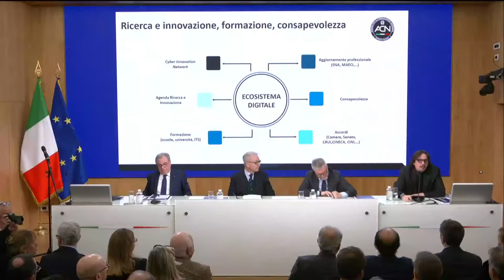Estratto Presentazione Relazione al Parlamento dell’Agenzia per la Cybersicurezza Nazionale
Ecco un estratto della Presentazione della Relazione annuale al Parlamento dell’Agenzia per la Cybersicurezza Nazionale, svoltasi a Palazzo Chigi.